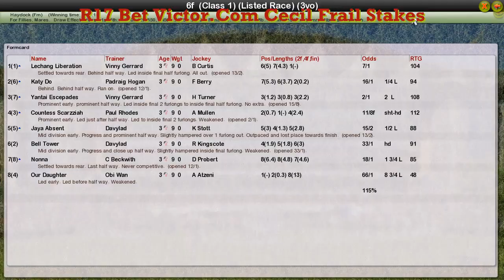FR WK5 R17 Bet Victor.Com Cecil Frail Stakes